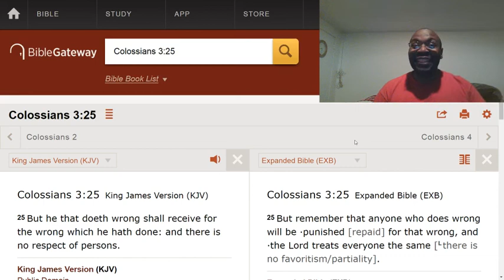You will continue to receive punishment for the wrong that you are doing.